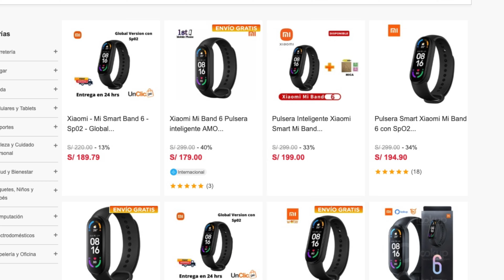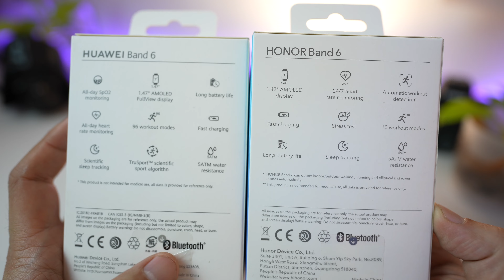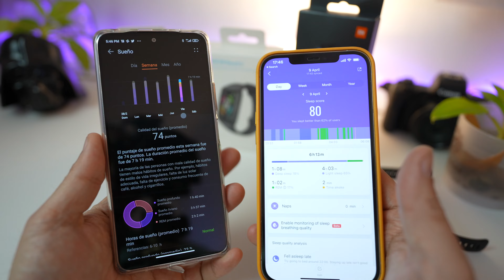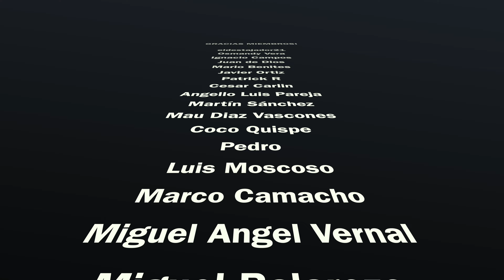Mi Band 6 vs Huawei Band 6 vs Honor Band 6.... FIGHT!!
El mercado de smartbands ha recibido a 3 fuertes competidores! Cuál es el que merece tu dinero? No te pierdas esta triple comparación de los nuevos smartbands en el mercado!